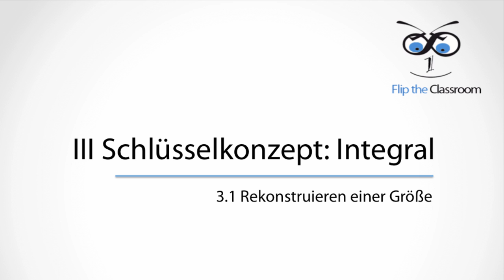3.1 Rekonstruieren von Größen